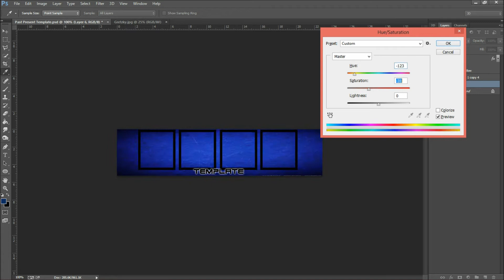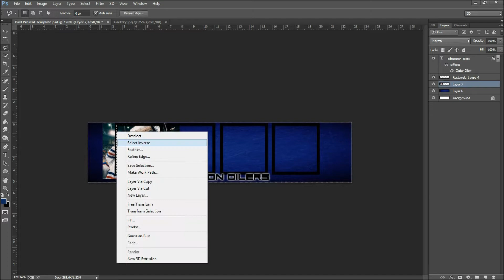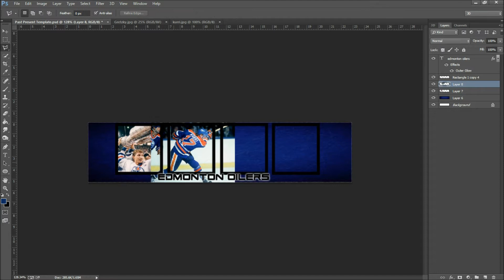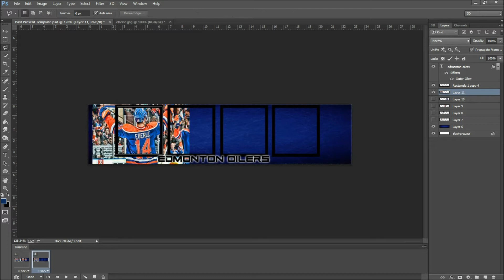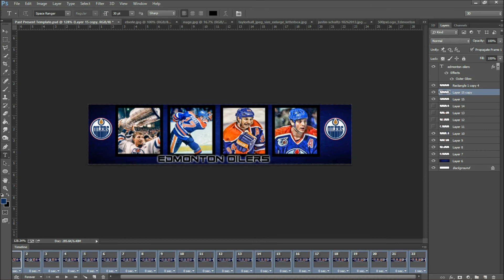NHL Speed Art: Past/Present Edmonton Oilers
Was made for FunFor10 on the EA Forums